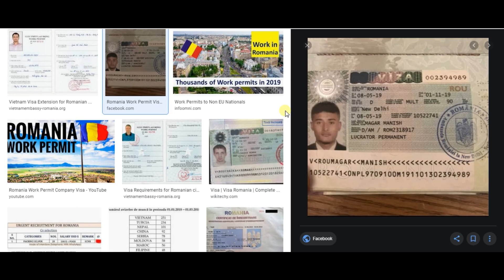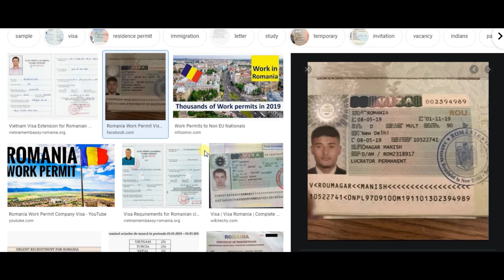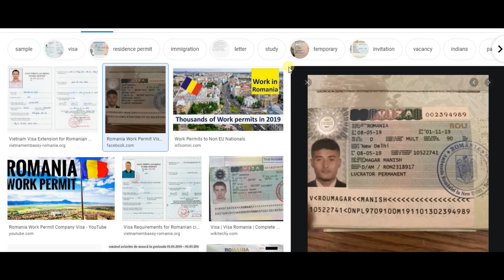রোমানিয়ার ওয়ার্ক পারমিট বের করার সহজ উপায় | Romanai work permit | Romania Job visa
আরো নতুন নতুন আপডেট পেতে ‍ab-info পেইজবুক পেইজটি লাইক দিয়ে রাখুন।

* ফ্রান্সে নতুন বাংলাদেশীরা কত টাকা ইনকাম করতে পারে | যে ১০টি উপায়ে সহজেই অবৈধারা বৈধ্য হতে পারবেন।

ভিডিওটি প্রয়োজনীয় মনে করলে আপনার আত্নীয় ও বন্ধুদের সাথে শেয়ার করবেন।😍

আর কোন বিষয় জানার থাকলে অবশ্যই কমেন্ট করে জেনে নিতে পারেন।

how to apply scavenge visa?
how to apply visa for Europe?